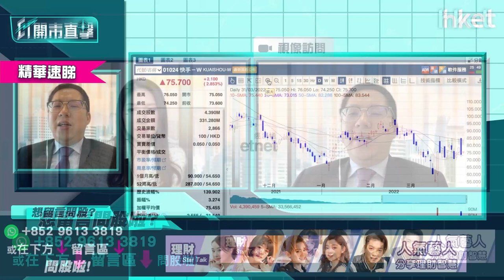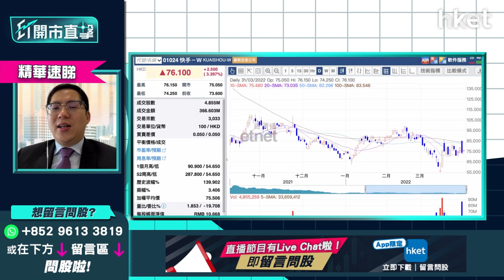【ET開市直擊】（精華）快手（01024）第二季翻身機會多大？ 換馬騰訊（00700）或更值博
快手（01024）今午暫報75.2元，升逾2%。快手日前公布業績，虧損由前年度的1166.35億元人民幣，縮減至去年度的780.74億元人民幣，管理層亦表明，有信心把今年內地業務季度轉虧為盈。不過，昨市傳內地國家互聯網信息辦公室，擬加大直播行業監管，限制打賞主播、收緊假冒及劣質產品，對視頻平台股後市不利。

光大證券國際證券策略師伍禮賢（Kenny）指，科技股於今年第2季有望延續反彈，惟快手近日又傳出被監管新消息，料會比其他科網股落後。快手以現價約75元計，估計第2季有機會反彈至90元，惟100元關口則較難突破。買賣策略方面，策略一：有貨的投資者可待反彈至90元，先沽出止賺或止蝕，等回落至較低價位再買入炒波幅；策略二：於90元沽出，換馬至其他大型科技股如騰訊（00700）、美團（03690），值博率相對會較高。

*重溫《ET開市直擊》第二季執倉全攻略    推介板塊季尾一覽*